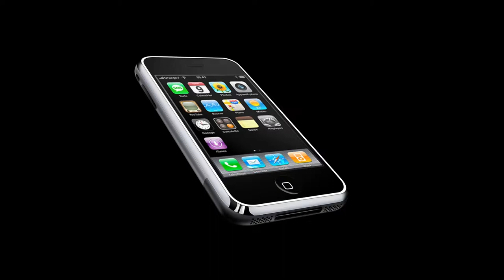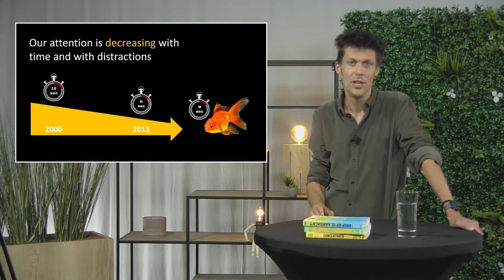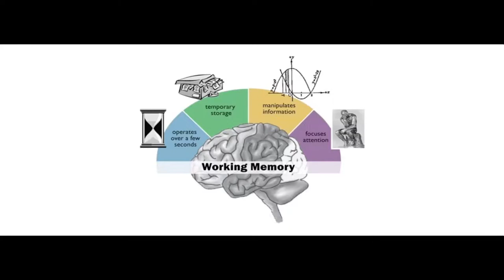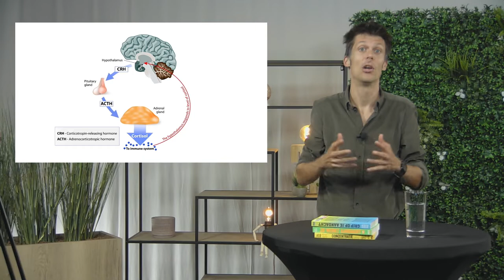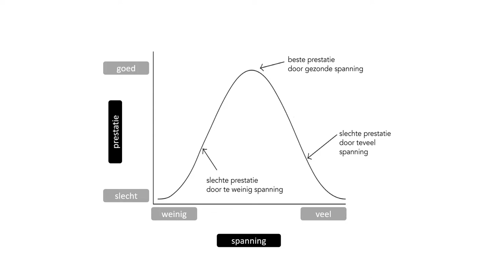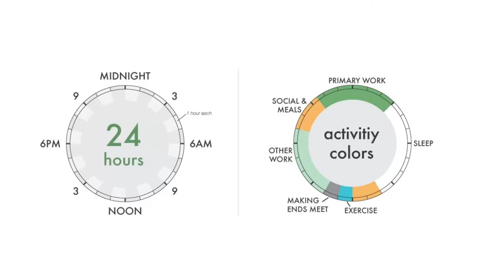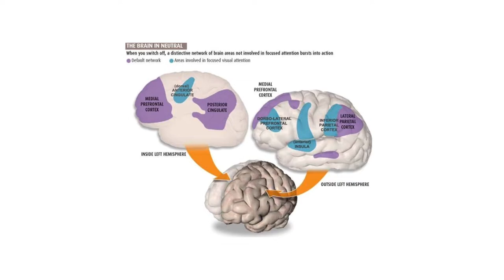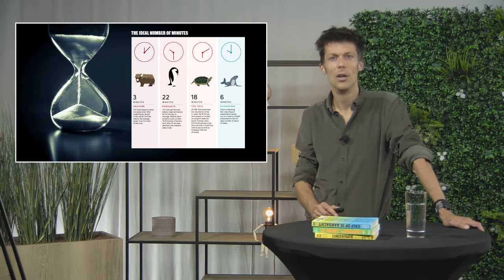Grip op je aandacht | Lezingenreeks Lekker studeren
Aandachtsexpert en cognitief psycholoog Stefan van der Stigchel laat in deze lezing zien hoe concentratie werkt, maakt duidelijk hoe we ons werkgeheugen soms verkeerd gebruiken en legt de nieuwste wetenschappelijke inzichten uit.